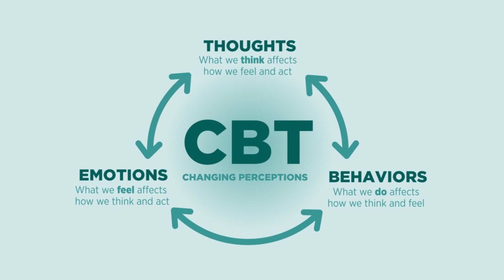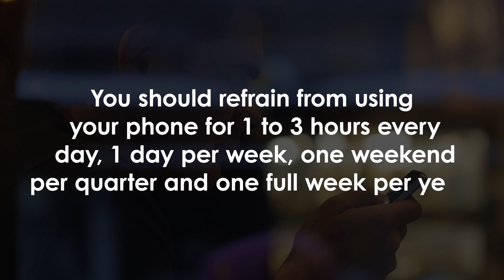DOPAMINE FASTING 2.0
Dopamine is an important chemical that plays a role in the brain’s reward system. It involves positive feelings such as motivation and pleasure, and also negative feelings like fear and stress. The reward system helps animals identify good things so they will repeat them, or at least remember them for the future. Dopamine is released when something pleasurable happens. For instance, a pleasurable piece of food will cause your brain to release dopamine when you eat it again. Similarly, anything that triggers memories of happy times with loved ones causes the release of dopamine in your brain when you think about it again.

Dopamine is also released when you accomplish something hard or difficult. This feeling of accomplishment activates the reward circuitry in your brain which makes you want to do more challenging activities next time to get those same rewards again. In short, behaviors that activate the reward circuit tend to be pleasurable because they release dopamine in your brain.

This video explores what dopamine is and how it works in your brain.

Dopamine is a brain chemical that plays a key role in many aspects of our behavior and mental function. Dopamine is involved in reward, motivation, learning, memory, movement control, and many other functions.

It can be challenging to know where to start when it comes to understanding dopamine.

Watch this video to know more about Dopamine fasting.